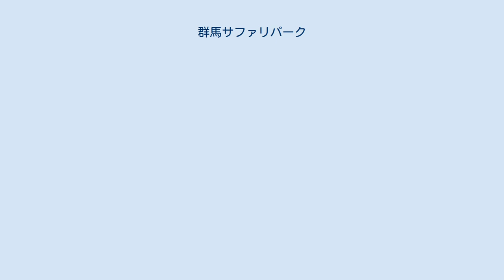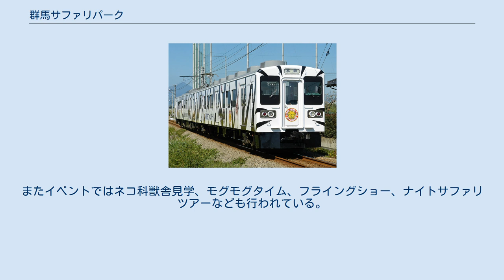群馬サファリパーク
群馬サファリパーク 鳥類の飛行ショー 群馬サファリパーク（ぐんまサファリパーク）は、群馬県富岡市岡本1番地にある動物園（サファリパーク）である。
運営は、群馬サファリ・ワールド株式会社。
 ユニマットグループが運営するサファリパーク。
本格的なサファリパークとしては日本国内5番目、東日本では初めての1979年5月1日にオープンした。
 1986年5月5日には、日本で初めてアフリカゾウの繁殖に成功し、タンゴ（雄）というゾウが誕生した。
ホワイトタイガーがいる。
 動物以外にもジェットコースターなどのテーマパークがある。
2000年から現在まで「タマン サファリ インドネシア」と姉妹園提携。
これを記念して、「インドネシアフェスティバル」を開催。
インドネシアの希少動物と森林保護のため定期的に寄付をしている。
同サファリからジャワヒョウ、スマトラタイガー、ホワイトタイガー、オランウータンなどの動物を受け入れている マイケル・ジャクソンも1988年12月のBad World Tour日本公演来日中に訪れたことがある。
 人材交流としてインドネシアから毎年飼育員を受け入れている。
2019年、中央動物看護専門学校（群馬県前橋市）と連携協定を結んだ。
同校は2021年4月に動物飼育学科（仮称）開設を予定しており、実習の受け入れなどで協力する。
 日本動物園水族館協会より多数の繁殖賞受賞を受賞している。
 •繁殖賞（ベゾアールゴート、ベニハシガモ）1982年 •繁殖賞（アダックス）1983年 •繁殖賞（サーバルキャット）1984年 •繁殖賞（アフリカゾウ）日本初の繁殖1987年 •繁殖賞（オジロジカ）1992年 •1993年口蹄疫により絶滅の危機に瀕するアフリカ水牛を救うため、サファリ生まれの水牛25頭を南アフリカへ無償で提供。
 •2011年東日本大震災により高崎市に福島県内から避難されているご家族を招待 •インドネシアの希少動物と森林保護のため定期的に寄付 アフリカ、アジア、アメリカなどの大陸から集めた約100種1000頭羽の動物が広大な敷地で本来の生態系に近い姿で生活し、動物たちの観察ができるサファリパークである。
自家用車、レンタカー、レインジャーカーツアー、サファリバス、エサやり体験バスなどに乗って、野生溢れるようなサファリ気分が味わえる。
草食・肉食動物に餌を与えられるエサやり体験バスは、動物たちの顔や口が目の前に迫って大迫力である。
車でサファリゾーンに入園する時は係員からガイドラジオがレンタルされ、車でサファリゾーンに進む時、ゾーンごとにその場にいる動物の情報がガイドラジオで流れてくる。
またイベントではネコ科獣舎見学、モグモグタイム、フライングショー、ナイトサファリツアーなども行われている。
毎年、イベントホールにはインドネシアの動物を中心にインドネシアフェスティバルを開催している。
 ホワイトタイガー 上信越自動車道富岡ICより5キロメートル。
パークへの公共交通機関は一切存在しない。